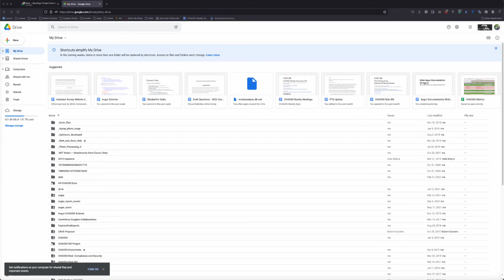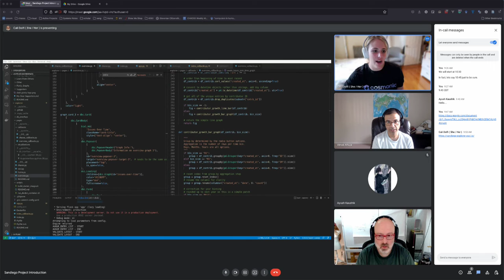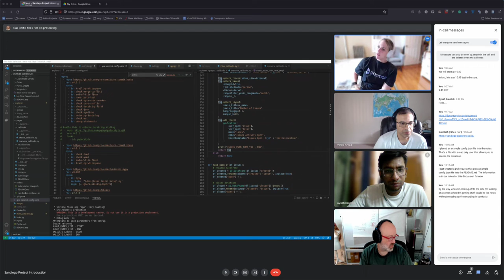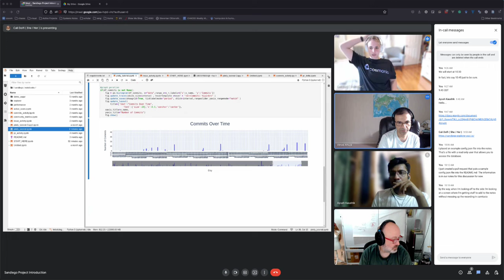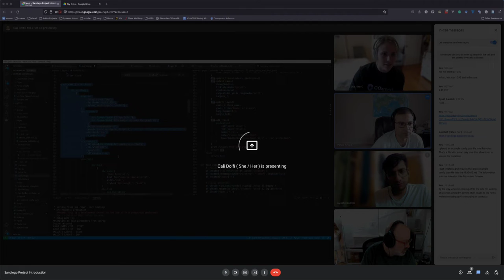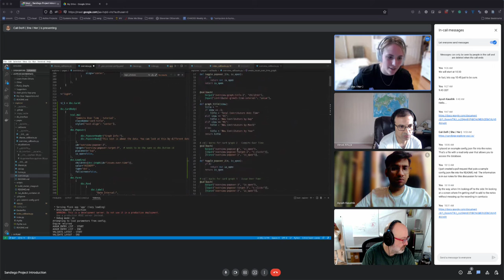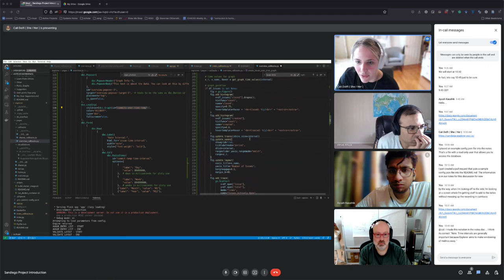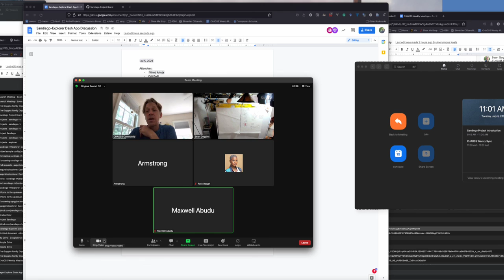CHAOSS Metrics and sandiego-rh/explorer: An Informal Introduction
This is an informally recorded video exploring how to build metrics, metrics models, and dynamic visualizations using Plotly/Dash as implemented in sandiego-rh/explorer.